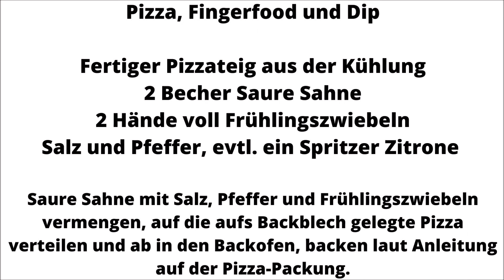So ne` Art Pizza, Fingerfood und Dip - schnell, einfach und unglaublich lecker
Durch Frühlingszwiebeln und Aldos Wunsch nach Pizza ohne Käse kam ich auf diese Idee oder besser gesagt Ideen. Ein bisschen experimentiert, und heraus kam so ne´Art Pizza, Fingerfood und ein unglaublich leckerer Dip, der vielseitig zu verwenden ist. Alles ist einfach und schnell zubereitet.